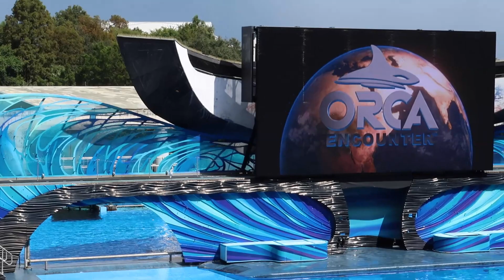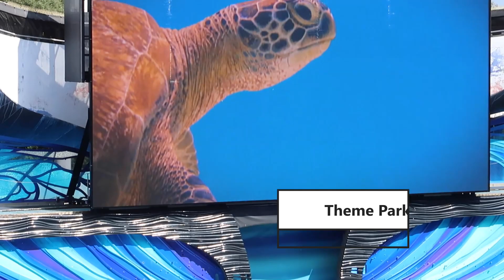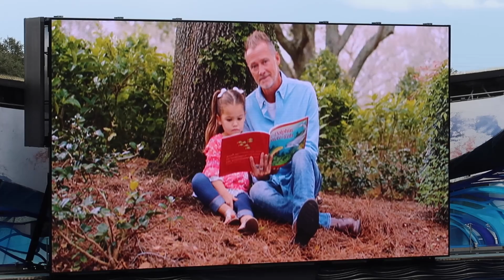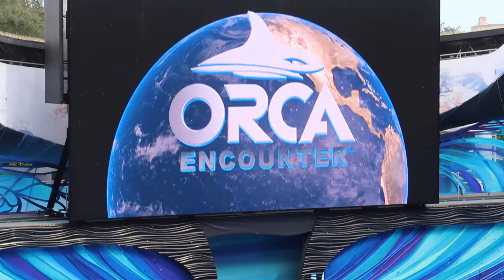Orca Encounter FULL SHOW SeaWorld Orlando 2020 🐋💦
Mike and Cindy vlogged at SeaWorld Orlando theme park for the Orca Encounter Show - A Killer Whale Experience. The whales are trained to jump out of the water with perfect timing, even in tandem. When the whales are jumping, it's called a whale breach. They reward the whales with fish snacks and pats on the back. At one point the whales come up to a shelf for inspection. The whale appeared to stick his tongue out, it was funny. During the show, the handlers told the whales to splash the audience with their fin slapping the water. If you sit in the front rows, you WILL get wet.

When watching this killer whale show, you learn more about killer whales and connect in an inspiring new way with the ocean’s most powerful predator. Killer whales are the perfect ambassadors for the ocean. Limitless, powerful, connected…but still vulnerable. Now, SeaWorld invites you to connect in an inspiring new way with the ocean’s most powerful predator. Discover the importance of play for orcas and dive deeper into their masterful hunting techniques. Learn about SeaWorld’s commitment for the killer whales in our care. You’ll witness thrilling natural orca behaviors and learn more about them than ever before. Orca Encounter will leave you with a deeper understanding of these magnificent animals and will inspire you to care even more profoundly for the wonders of our natural world.

Mike films on a Canon PowerShot G7 X Mark II and GoPro Hero9 Black

Mike and Cindy are Orlando Theme Park YouTubers. If you like theme parks, be sure to watch our video adventures fresh from the parks.